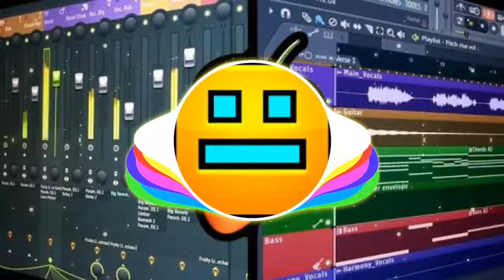First Rhythm Mix by me | MY FIRST EVER REMIX YAY!!!!!!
This track is made in FL STUDIO!
tbh it just came up to me when I was searching on the pisonet. the drop is like shit xD

All melodies used are mine!